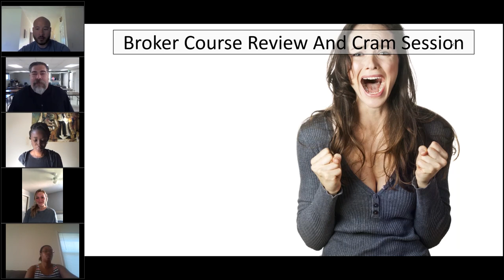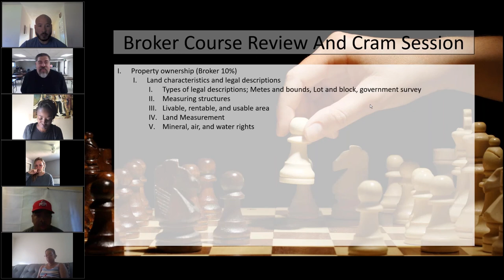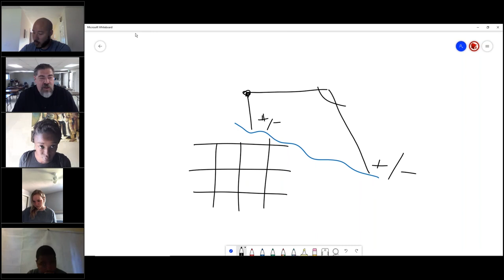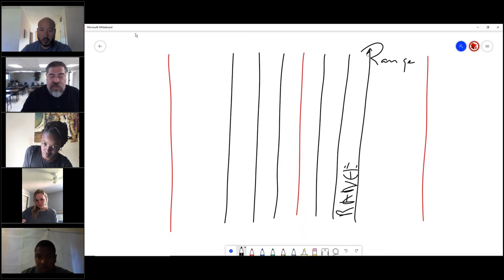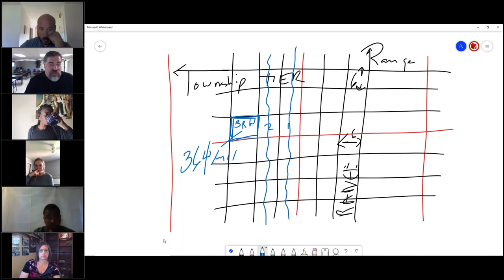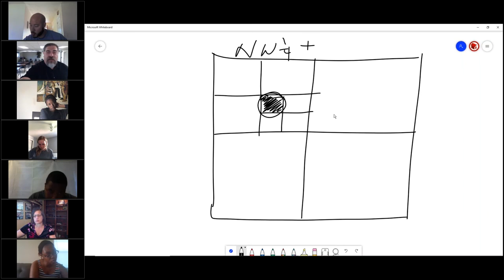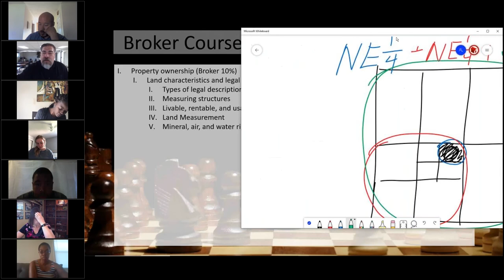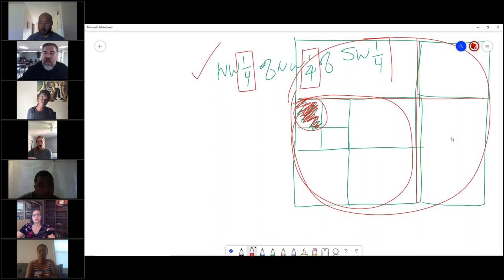Broker Review & Cram Session